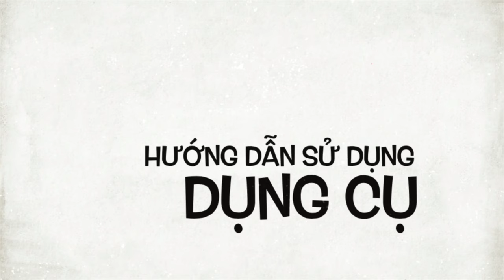Dò cào nhỏ - Cây cào lớn - Cào hai đầu Diện Chẩn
Cây dò cào - Cào lớn- Cào hai đầu có bán tại
Kích thước: Dài 09,5cm, Nặng 16gr, Nhựa Cao cấp, Que ấn inox
Công dụng: Cây ấn gạch sáu chia diện chẩn Ấn huyệt và gạch trên vùng mặt, cánh tay, cạnh bàn tay, cổ gáy. Tác dụng mạnh và nhanh, nhất là trong các trường hợp  cấp cứu.